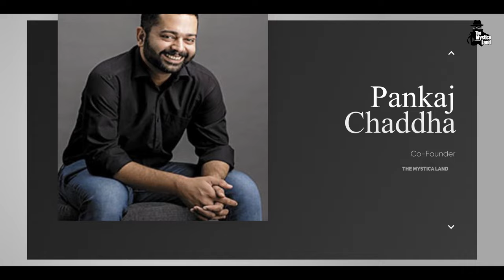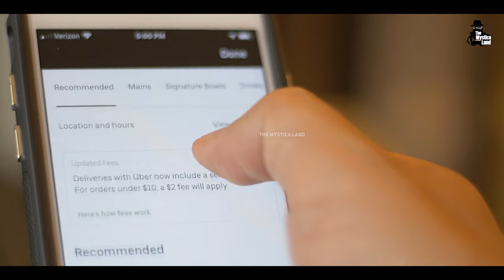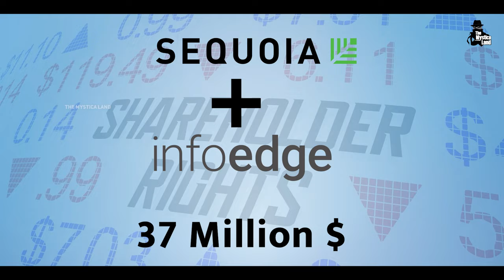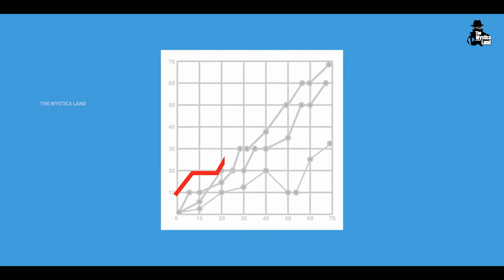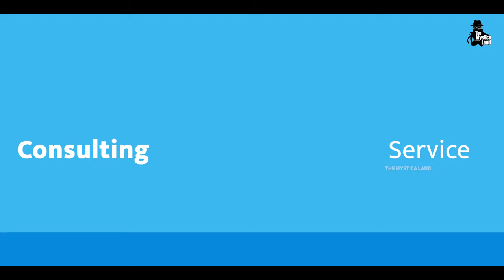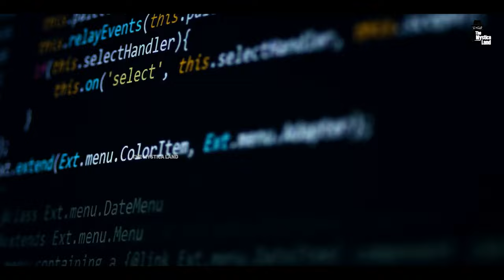Zomato कैसे बनी सबसे बड़ी Food Delivery Company | Zomato Success Story | Pankaj & Deepinder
Video Title : Zomato कैसे बनी सबसे बड़ी Food Delivery Company | Zomato (जोमैटो) Success Story | Pankaj Chaddah & Deepinder Goyal
Language  : Hindi